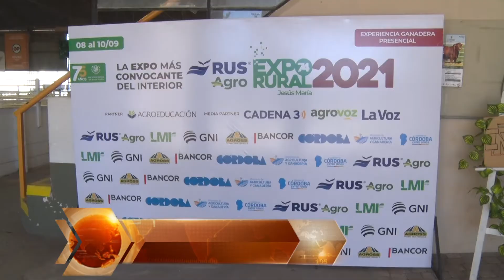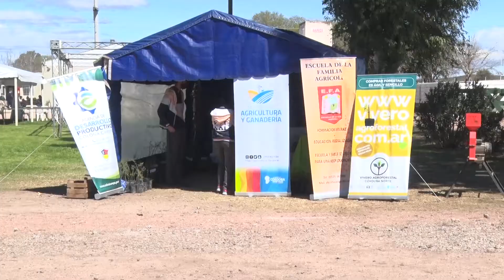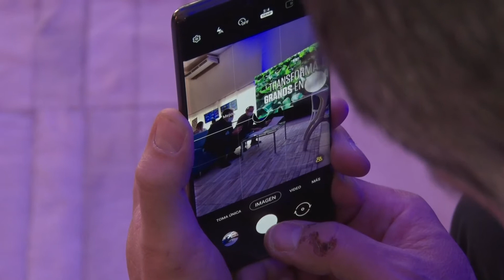COMENZÓ LA EXPO RURAL 2021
El viernes será el acto inaugural, con la presencia del Ministro de Agricultura Sergio Busso.
PABLO MARTÍNEZ - Presidente de la Sociedad Rural de Jesús María